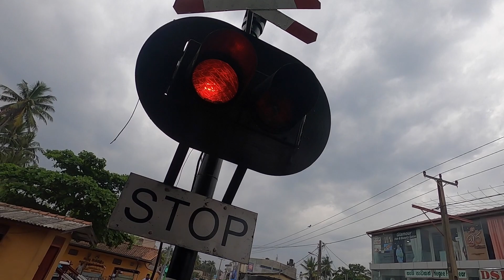Sri Lanka 2020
Montge of clips.